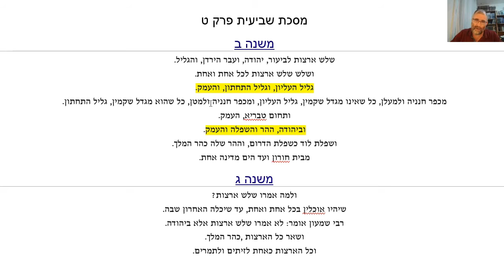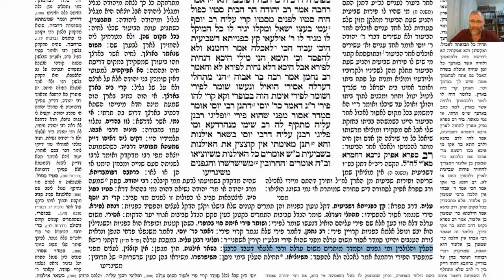דף יומי מסכת פסחים דף נב Daf yomi Pesachim daf 52 ע"י יוני גוטמן